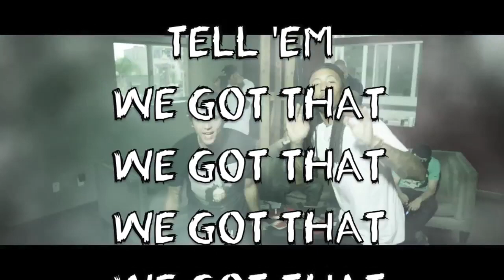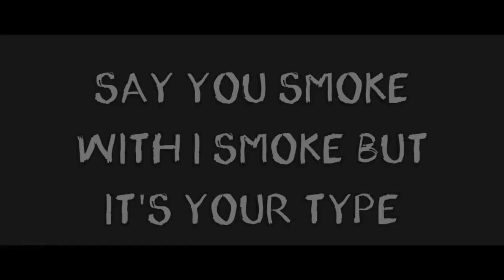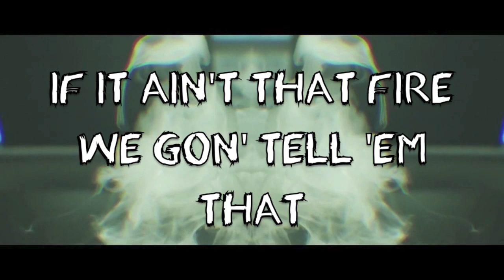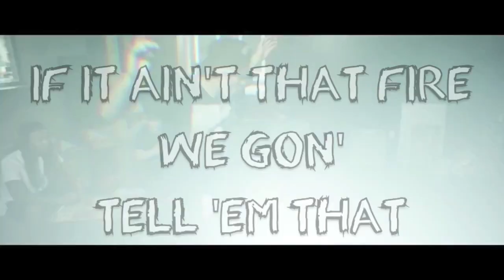We Got That Lyrics | Skate Maloley (Feat. Mac Marley)